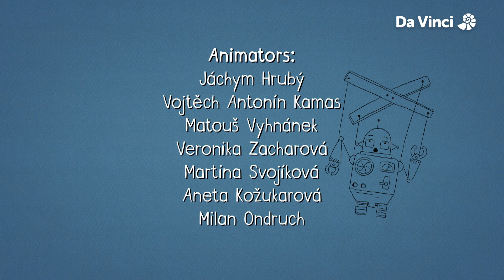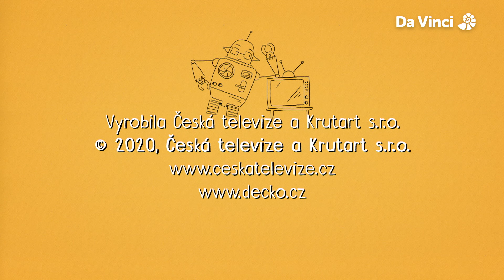Voyager | Kosmix S1E18 | FULL EPISODE | Da Vinci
Kit and Mr. Battery meet an old robotic spacecraft - Voyager. He is tired so they cheer him up and give him new energy. Voyager is homesick and wants to return to Earth. Kit and Mr. Battery have a hard time catching up with him and persuade him to continue his mission.